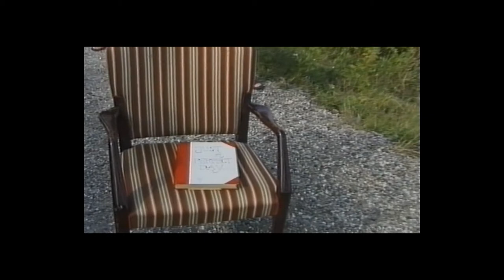A perfect day, Ærø - Summer of love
Optaget på Ærø Folkehøjskole under et 14-dages musikkursus.

Overspillet fra VHS.